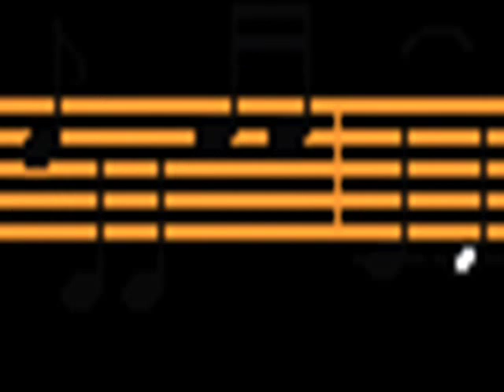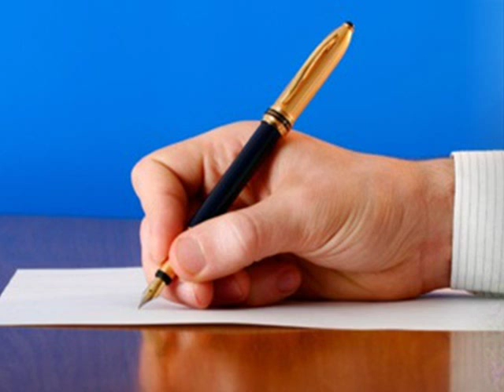Wróć miły do mnie w te strony.